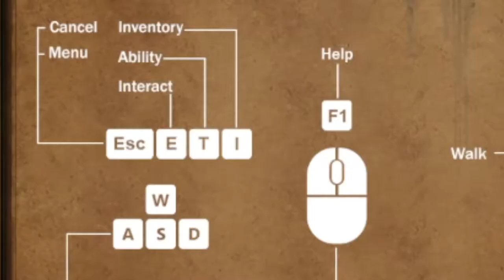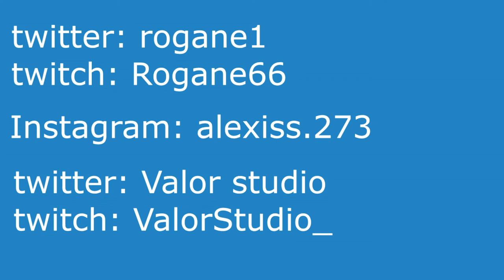L'histoire d'un mannequin en bois (Patricia).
jean guy a essayer de nous faire peur.

musique utiliser
-saw theme
- daily shoes walking to you